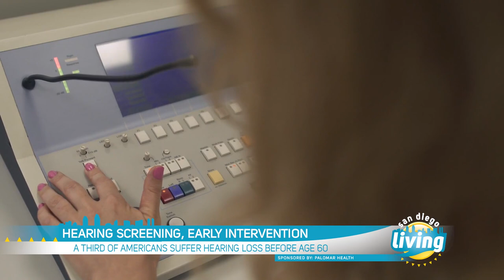Identifying, Preventing and Treating Hearing Loss with Palomar Health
Did you know that May is Better Speech and Hearing Month? Are you constantly needing to turn up the volume on the TV? Do you have difficulty understanding words in a crowd? Do you feel like your family is mumbling when they speak?  It may be time for a hearing test.  As we get older, our risk for hearing loss increases. Nearly half of those over the age of 75 have difficulty hearing. But a growing number of youngsters are now experiencing hearing loss.  Dr. David Illich, Chief Audiologist with Palomar Health, joins our Laura Cavanaugh to share ways for you to be proactive about protecting your hearing.